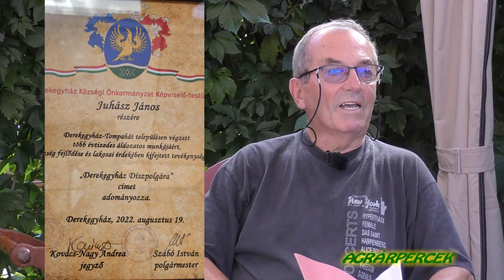Megtaláltuk azt az embert, akinek az édesapja újjáélesztette a derekegyházi öntözőhajót...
Kedves Nézőink! Az Agrárpercek mai műsorában egy beszélgetést láthatnak Juhász János nyugalmazott szövetkezeti elnökkel, akinek az édesapja élesztette újjá a derekegyházi öntözőhajót.